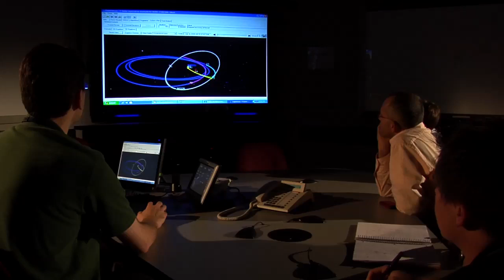Orion: The Journey Begins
Even as the space shuttle program comes to a close, NASA is already building its next human spacecraft, the Orion Multi-Purpose Crew Vehicle (MPCV), around the country.  Orion is being designed and tested to go further than we've ever gone and do things the shuttle could never do, namely explore deep space. In "Orion: The Journey Begins" take a look at the progress and development of NASA's  newest vehicle, which will be the most advanced human spacecraft ever built.